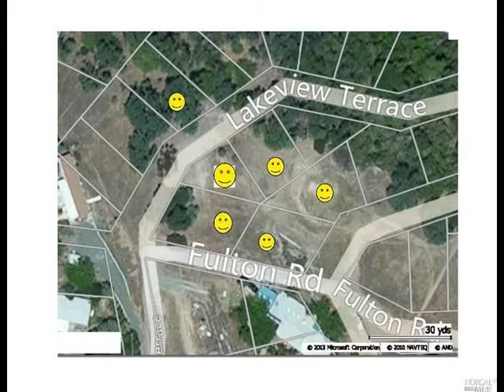Real Estate for sale 3858 Lakeview Ter Lucerne, CA 95458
MLS#: 21500886

This parcel is on the hill right on top of the university. Magnificent
lake and valley view. Water meter ready. There were total 6 lots. Five
lots have been officially merged into one and one lot across the road.
Total about half acre. 2nd building site for granny unit is possible.

HomeSmart Advantage Realty Office